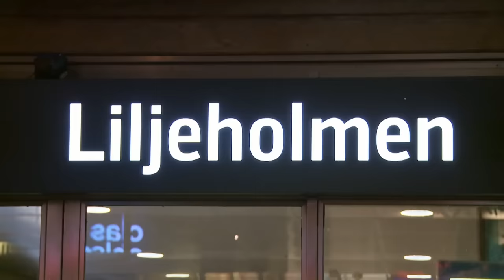Tunnelbanan | Plankande kvinna kommer tillbaka gång efter gång | discovery+ Sverige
Se hela avsnitt av Tunnelbanan på Kanal 5 eller streama nu!
En påverkad kvinna har plankat sig in i tunnelbanan. Ordningsvakterna avvisar henne, men hon kommer tillbaka gång efter gång. Från S06E09.